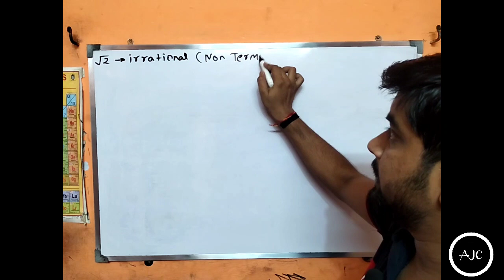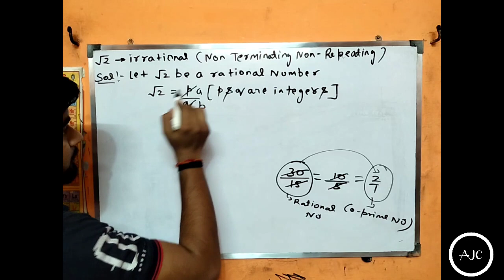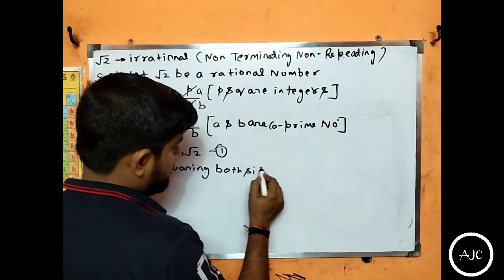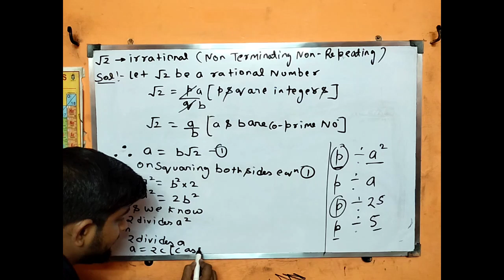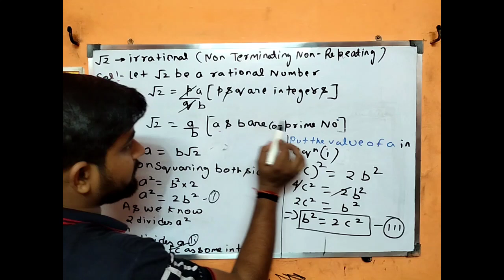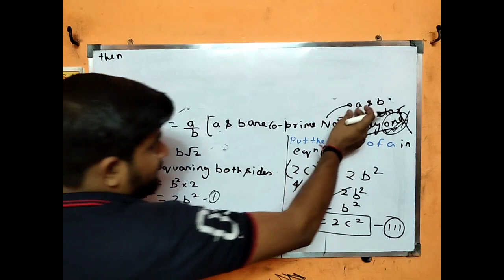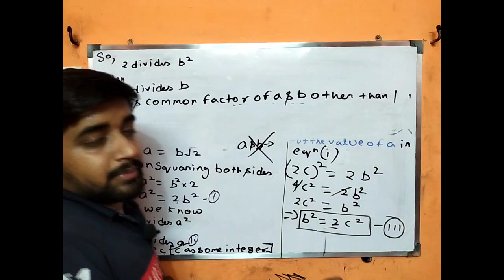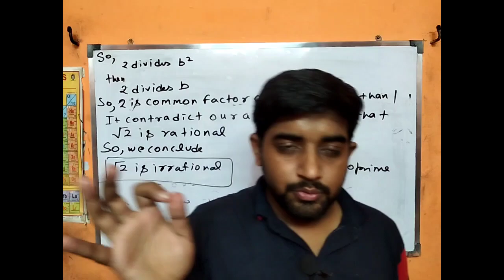आसान तरीके से Prove √2 Irrational करें| Class10th Maths | Most Imp Theorem | Real Number 10th Maths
Hello Students

  🔴"Ayush Jain Classes" Provide Full Chapter Video For 9th&10thclass

Prove √2 Is Irrational Class10th
Prove √2 is Irrational in easy language
सबसे आसान तरीका √2 irrational करने का
Class10th important questions
Most important Theorem Class10th
How to prove √2 Is irrational Number
Easy Steps To prove √2 Is Irrational Number